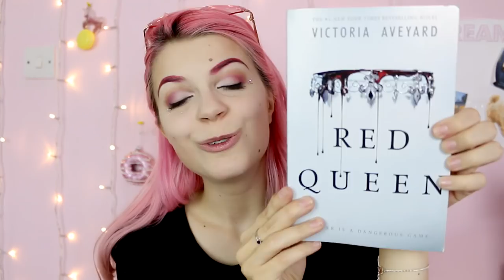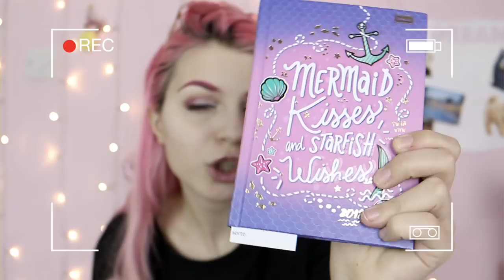Nu Goth & Kawaii Haul 🖤 January Favorites 2018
-Download my album Love Potion on iTunes: Just type in Julia Zelg on your iTunes store